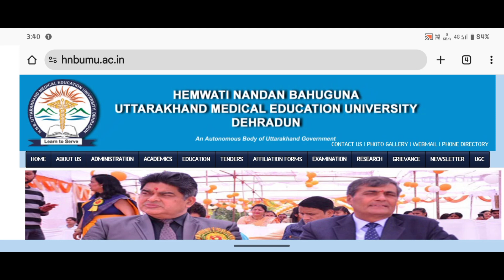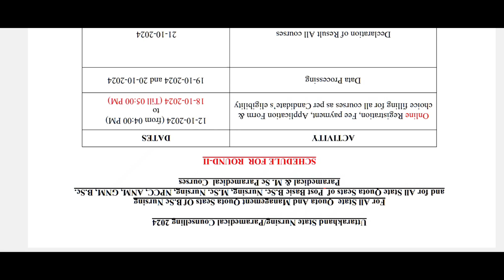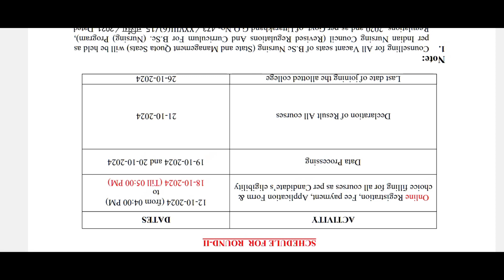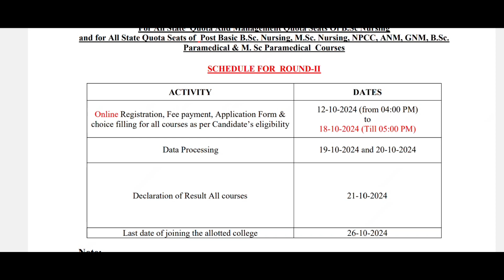Hnbumu BSC Nursing Second Counselling 2024 | Hnbumu Gnm Anm Nursing Second Counselling 2024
BSC Nursing Second Counselling 2024 | Hnbumu Gnm Anm Nursing Second Counselling 2024 @updatewithnabu

Hnbumu Bsc Nursing,Gnm,Anm First Counselling 2024,
Hnbumu Gnm Result Last Cutoff 2024,
Hnbumu Anm Result Last Cutoff 2024,
Hnbumu Bsc Nursing Result Last Cutoff 2024,
Hnbumu Counselling Result 2024,
Hnbumu Counselling Ka Result 2024,
Hnbumu Bsc Nursing Counselling 2024,
Hnbumu Anm Counselling 2024,
Hnbumu Gnm Counselling Result 2024,
Hnbumu Anm Counselling Result 2024,
Hnbumu Para Medical Counselling Result 2024,
Hnbumu Msc Nursing Counselling Result 2024,
Hnbumu First Counselling Result 2024
Hnbumu Counselling Date 2024,
Bsc Nursing Counselling 2024,
Hnbumu Counselling update